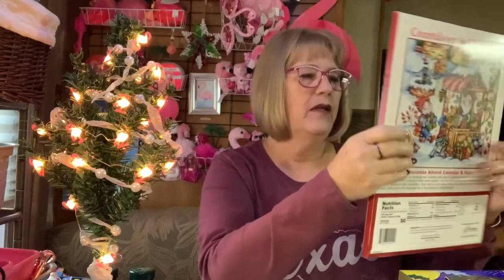Vlogmas Day 4 | December 2022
It’s all about opening🎄Advent🎄 Calendars 📆 for Vlogmas.

Snail Mail:
Jean Pascual